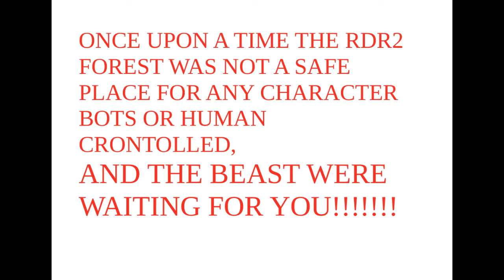Rdr2 grizzly bear fighting against wolves RED DEAD REDEMPTION 2/ GRIZZLY LuCHANDO CONTRA LOBOS.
GRIZZLY BEAR FIGHTING AGAINST WOLVES.